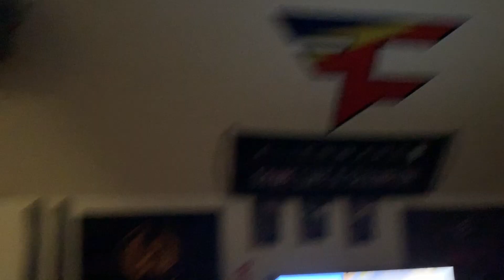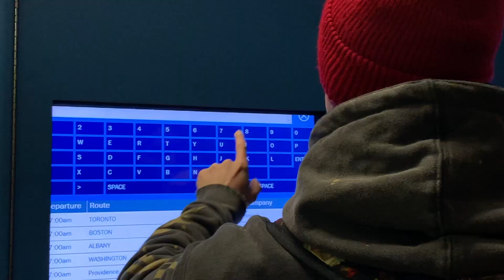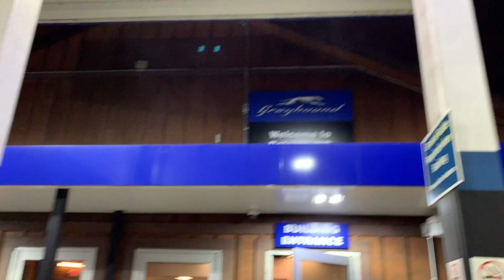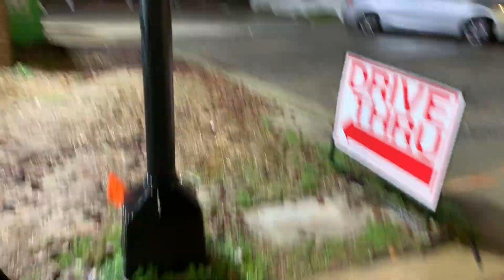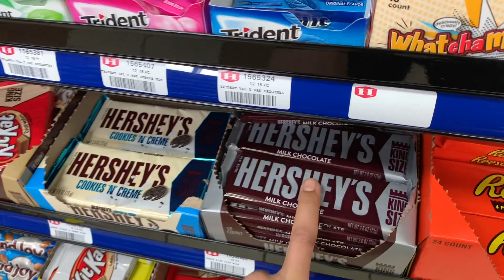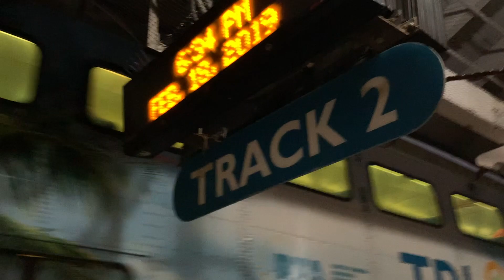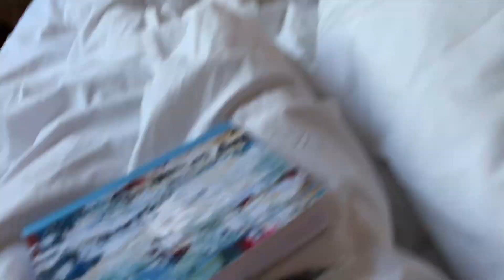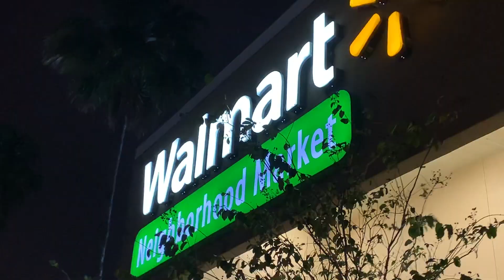КАК МЫ ПЕРЕЕХАЛИ ИЗ НЬЮ-ЙОРКА В МАЙАМИ! | ВЛОГ ИЗ США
В следующем влоге мы постараемся вам рассказать, о том как мы попали в штаты, почему именно Нью-Йорк и многое еще.

Наши Инстаграммы (Все о том как живется в Нью-Йорке, а теперь и в Майами):

Оставляйте ваши комментарии под этим видео!